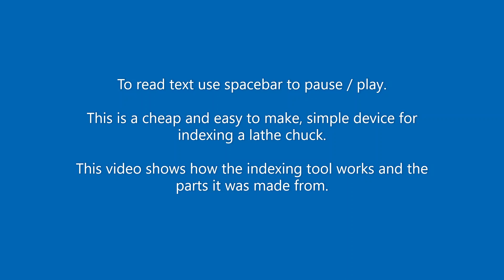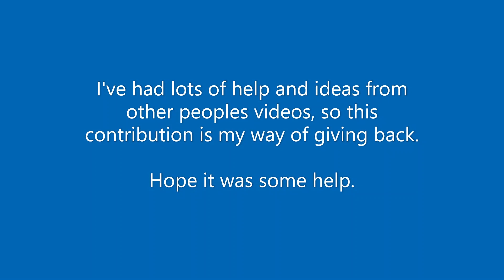Homemade indexing tool for lathe chuck, easy and cheap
This is a cheap and easy to make, simple device for indexing a lathe chuck.
All credit to Winkys Workshop for the idea of using a 48 tooth gear. See his excellent video at this link.
There is no easy or cheap way around my part of the world to find a 48 tooth gear like Winky used.
I decided that using a 48 tooth motorcycle sprocket was a better solution. It is a larger diameter and therefore greater precision. The sprockets are used on pit bikes so are available cheap from Aliexpress or Ebay.
A 48 tooth sprocket gives you the ability to divide one revolution into 2x, 3x, 4x, 6x, 8x, 12x, 16x, 24x and 48x so this does most common indexing tasks that I will want to do. You can see in the video that I have fixed the sprocket on with 2 studs and nuts. This was so I can fit sprockets with different numbers of teeth to get different indexing.
The sleeve I made slides over the back end of the lathe spindle and is locked in place with 2 set screws. Winky made his with an expanding collet inside the spindle so have a look at his video if you prefer that method.
Remember to unplug your lathe before fitting the indexing device as it would be a really bad day if someone turned on the lathe with the indexing wheel locked in place on the spindle.